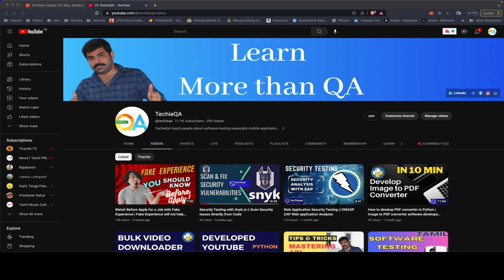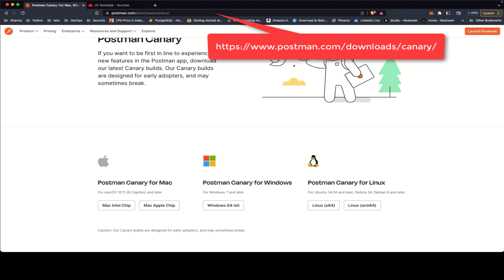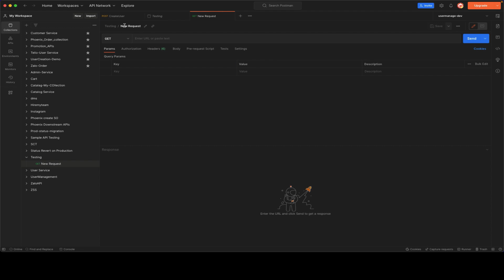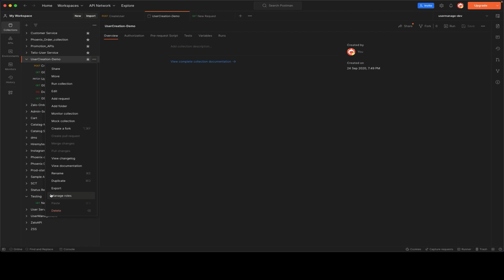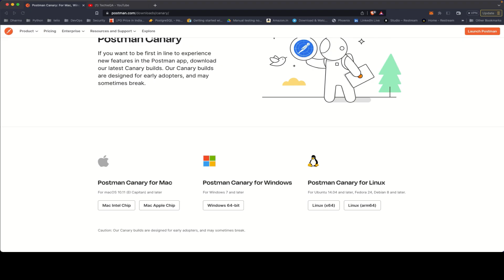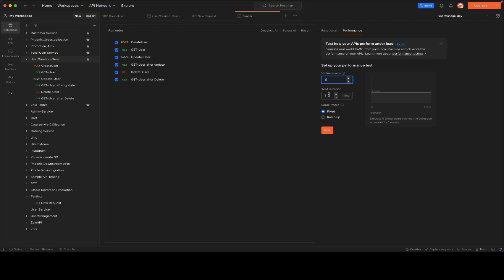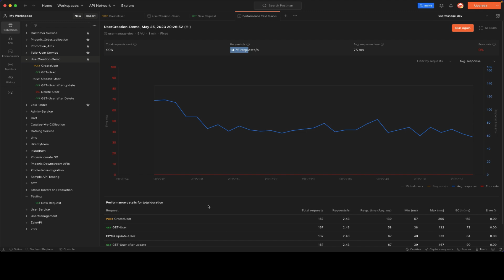API Performance Testing With Postman in Tamil || Load Testing with Postman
Demo of how to do API performance testing with the Postman tool of Canary build.